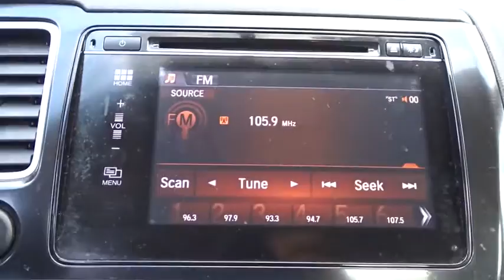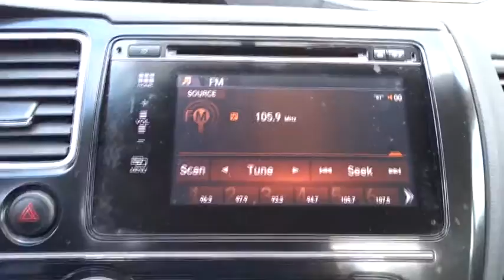2015 Honda Civic San Antonio, Austin, Houston, Boerne, Dallas, TX HA9674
2015 Honda Civic

Gunn Honda
14610 IH-10 W

Honda Civic 30/39mpg** Awards:* 2015 IIHS Top Safety Pick * 2015 KBB.com 10 Best UberX Candidates * 2015 KBB.com 15 Best Family Cars * 2015 KBB.com 10 Best Sedans Under $25,000 * 2015 KBB.com 10 Tech-Savviest Cars Under $20,000 * 2015 KBB.com Best Buy Awards * 2015 KBB.com 10 Most Affordable Cars * 2015 KBB.com Brand Image Awards2016 Kelley Blue Book Brand Image Awards are based on the Brand Watch(tm) study from Kelley Blue Book Market Intelligence. Award calculated among non-luxury shoppers. Kelley Blue Book is a registered trademark of Kelley Blue Book Co., Inc. CARFAX One-Owner. Cloth. Clean CARFAX. SE Odometer is 13220 miles below market average! 39/30 Highway/City MPG**